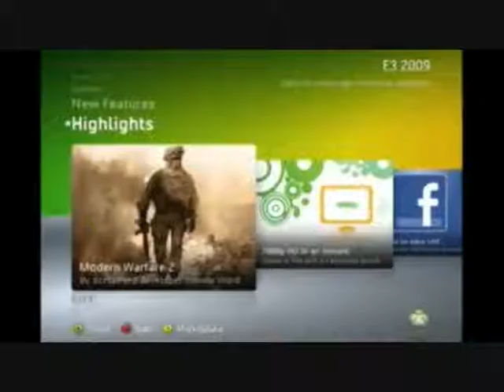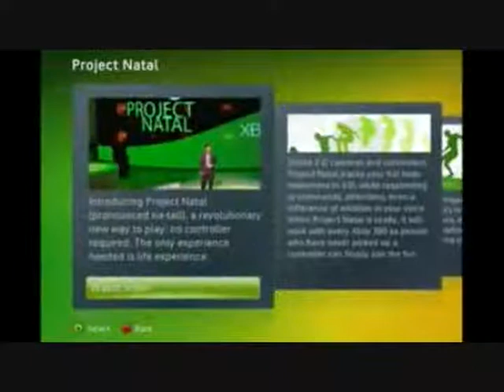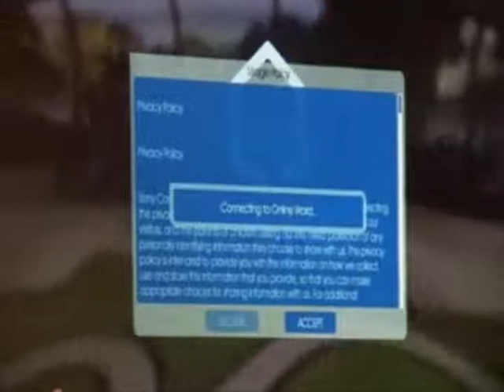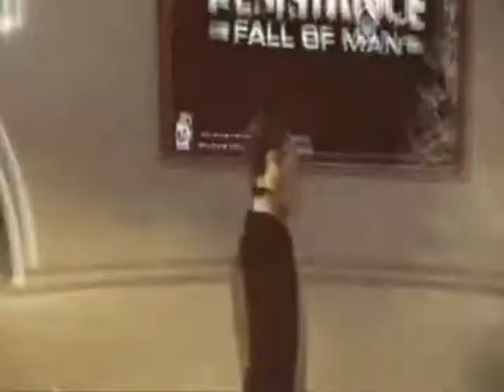Vidya Biz - August '09 Part 1 - Consoles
Part 1 of 2. Consoles.

This month we talk about the Fall Dashboard Update coming to the 360, keeping your password and identity safe on the PS3s Home community (and the rest of the internet), the Wii getting a Movies channel, how games, movies, music etc. will be loaded to the PSPgo, and Band Hero coming to the DS with a brand new drum peripheral.